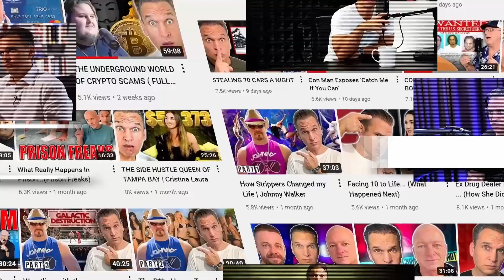What Women Use As Dildos In Prison | Matt Cox And Juan | Matthew Cox Clips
Here are links to COX'S TRUE CRIME BOOKS:
1) It's Insanity

2) The Program

3) Devil Exposed

4) Generation Oxy

Matthew Cox Clips Channel Put Together by Gunnar Gorman